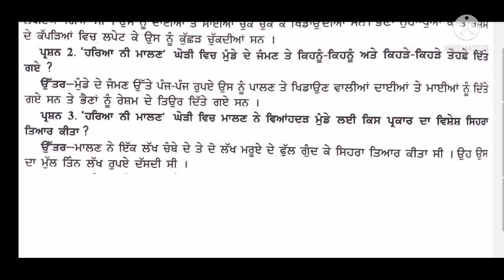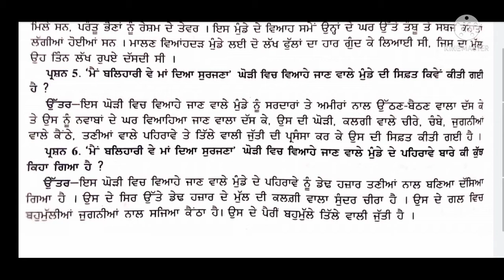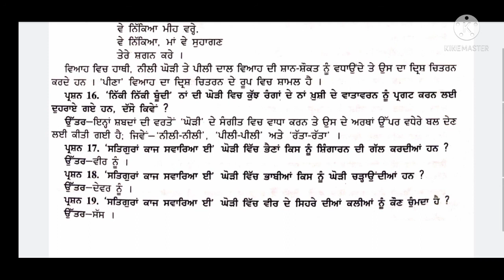Punjabi Lok Sahit :- Ghodiyan Questions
Sufi kav Dhara :-

Gurmat Kav Dhara :-

Link for playlist of Adhunik Kav :-